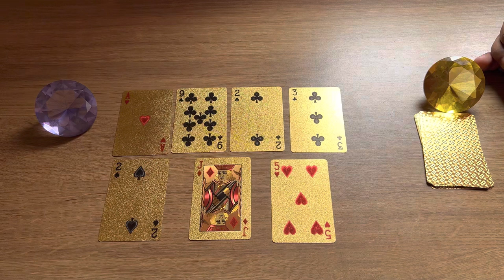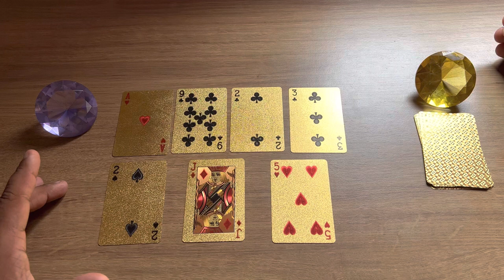Descubra Suas Respostas Com o Tarot Responde 🔮 | Previsões Diárias e Interativas